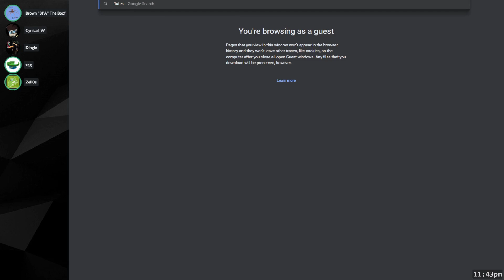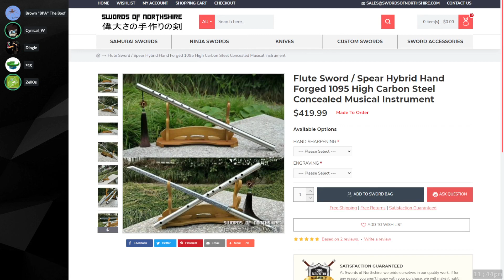Zpace — S1 E12